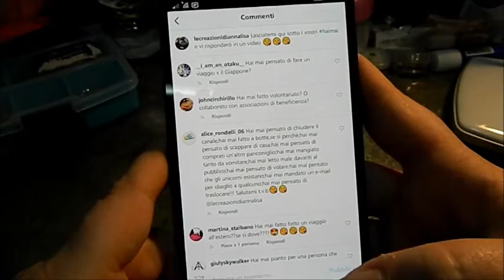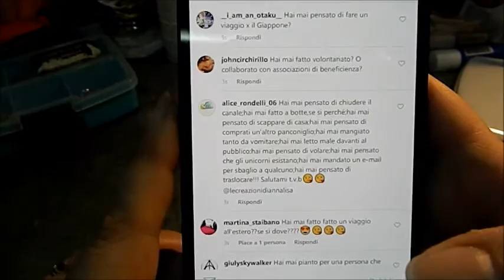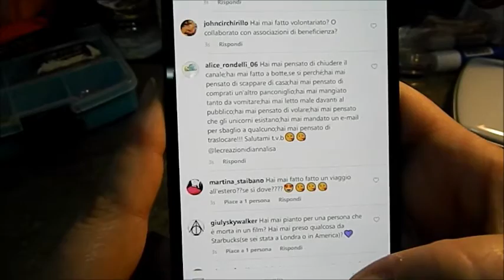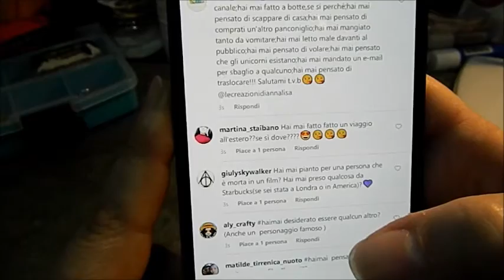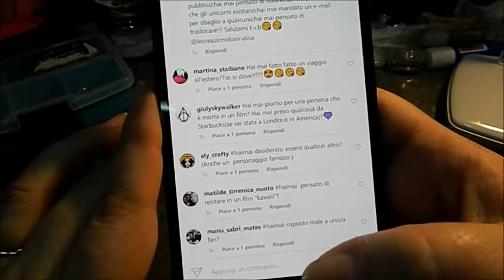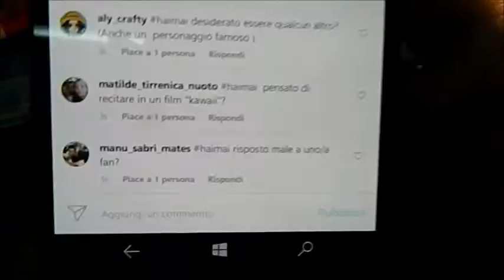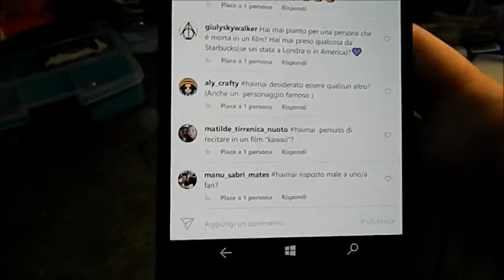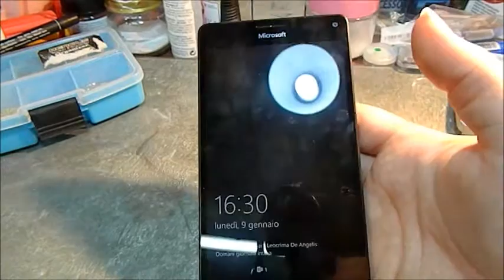VIDEO TAG: Hai mai?